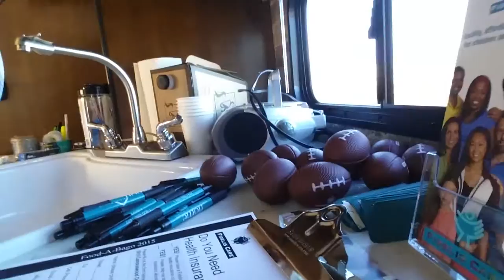Food-A-Bago 2015 with Rich Birdsall